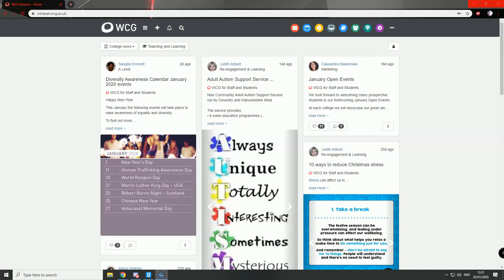W-G Frank Funny Montage EP 20 (R.I.P Gauss Rifle)